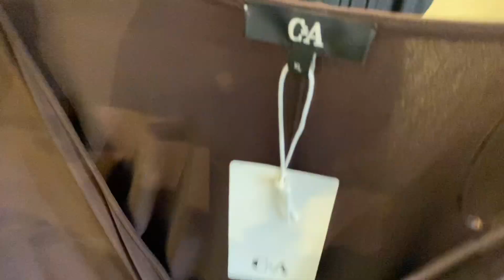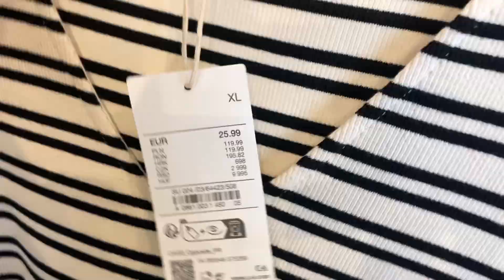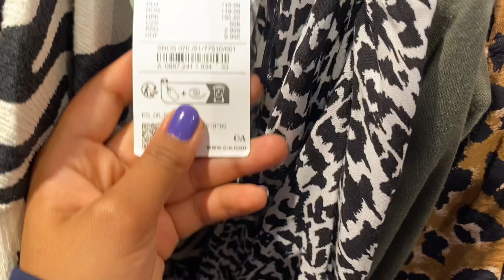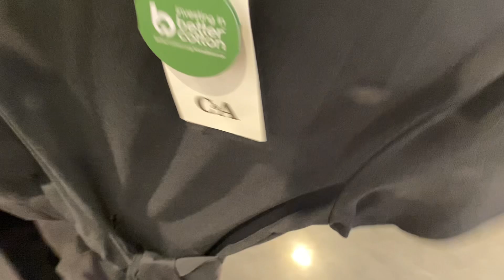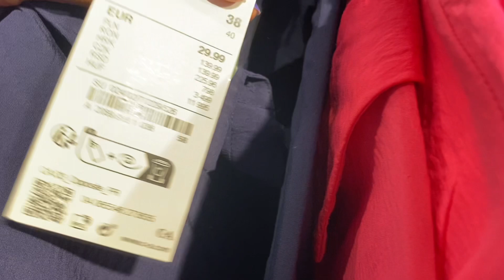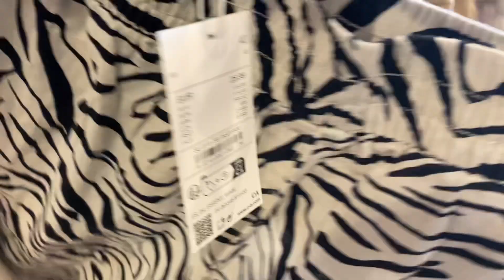C&A women’s new collection 2023